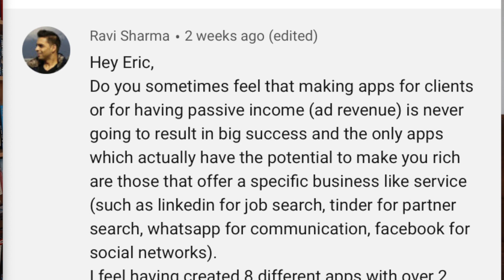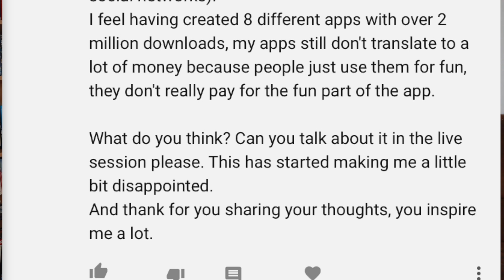Can Small Mobile Apps Still Achieve Big Success in 2022?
In the era of tech giants, can small-scale developers still earn significant income with mobile apps? Join Eric from Overpass Insights, an experienced app creator, as he delves into this vial question. Focusing on the changing landscape of the app market, the importance of improving users' lives with your app, and the declining potential for ad revenue, Eric offers insights gained from years of navigating the mobile app industry. A vital consideration for developers in 2022!